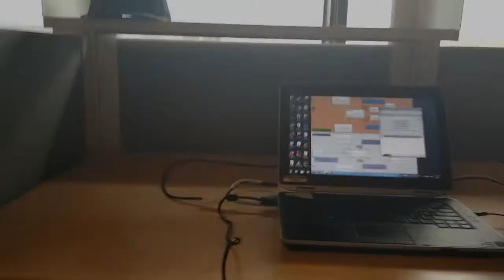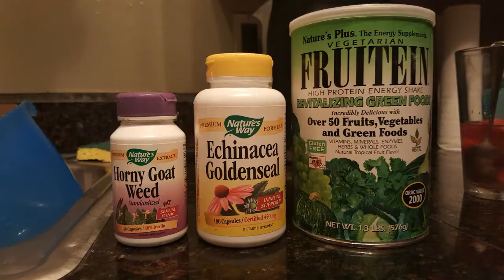July 8th Vlog - Time Travel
So here goes. day 1..